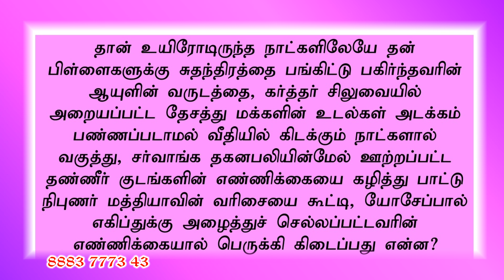Nijam Tv In Christmas 2020 Sum 4